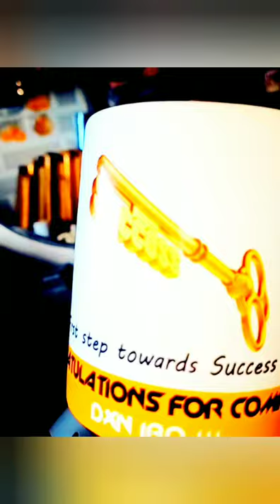||sublimation mug || of White mug you can print your photo also👍